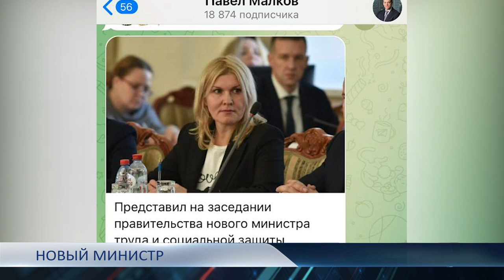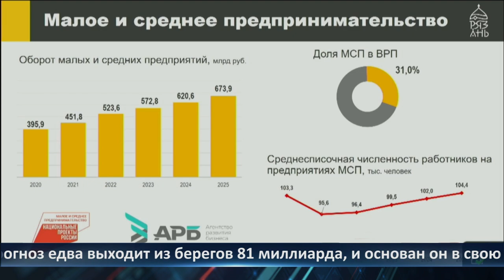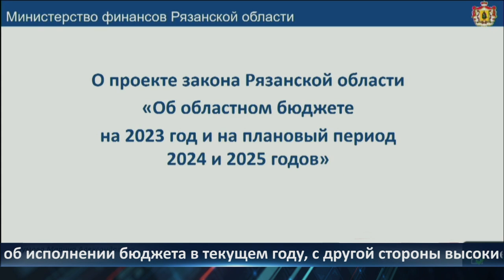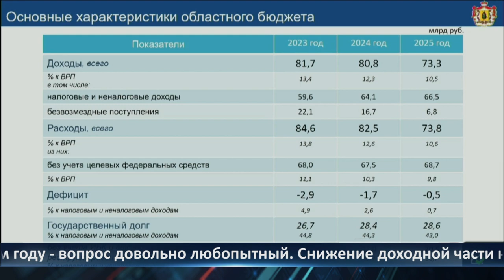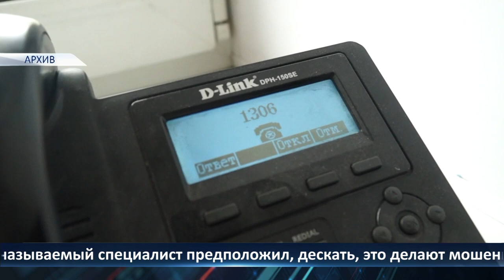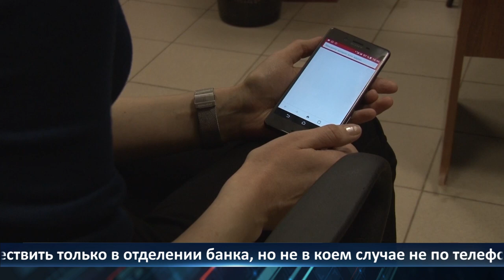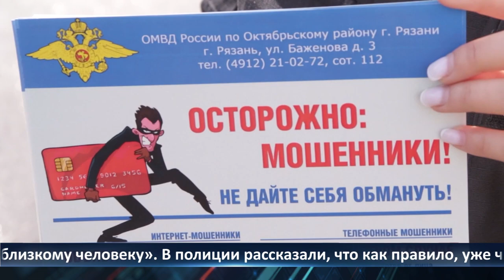День города - новости Рязани 26.10.2022